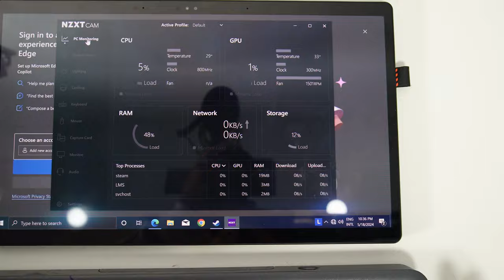ATX 24 Pin to 10 Pin Power Supply cable adapter for Lenovo M900 SFF Motherboard testing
Testing 24-pin to 10-pin main ATX power supply cable adapter for B150 Q170  Lenovo motherboard.
- 24 Pin to 10 Pin ATX PSU Main Power Adapter Cable for Lenovo PCs
- Razer Ripsaw HD Game Streaming Capture Card

0:00 Overview
0:50 Testing the cable adapter with power supply only
2:02 Connecting the cable adapter with power supply and motherboard
2:46 Turn on the PC

Description:
In this video, I showed you the result of my testing on the Power Supply ATX 24 Pin to 10 Pin cable adapter for the Lenovo M900 SFF  Motherboard. I only tested the cable by connecting the cable with a standard power supply with the Lenovo ThinkCentre M900 small form factor desktop PC, and it's not a complete installation of the power supply on this PC. The result of my testing is that the cable works fine, and it creates an opportunity to upgrade my Lenovo M900 in the future. However, the cable adapter uses the power supply activation jumper pin so that when I connect the cable to the power supply and plug the power cord, the power supply will always turn on.